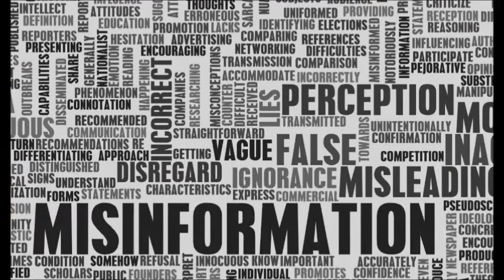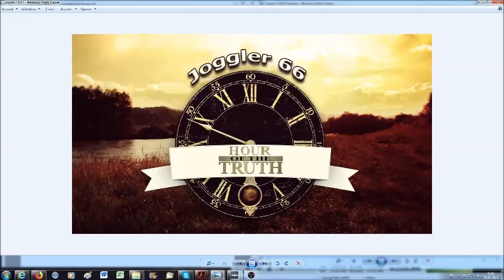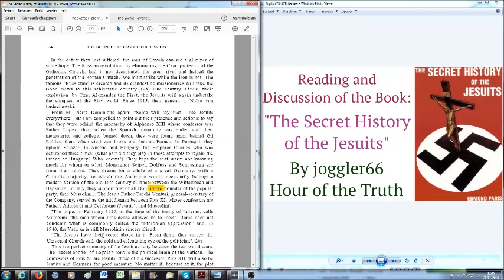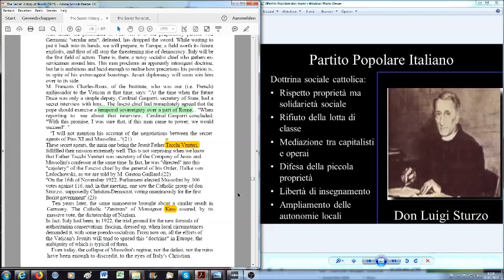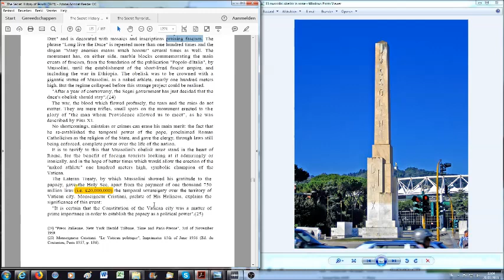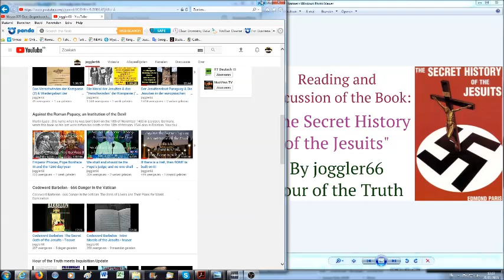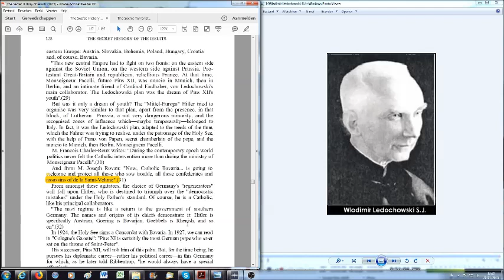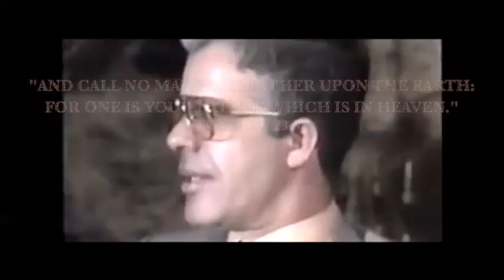The Infernal Cycle: Preperations for the Second World War (TSHOTJ 15)